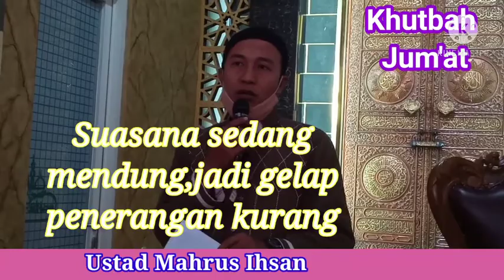keberkahan bulan sya'ban //khutah Jum'at di masjid Raudhatul Falah/ustad Drs.M Ro'in.M.Ag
bulan sya'ban adalah termasuk bulan yg di mulia kan oleh Alloh dan rosulnya dimana setiap amal akan di lapor kan kepada Alloh oleh malaikat nya ada bulan nifsu sya'ban ,,lebih lanjut silahkan lihat khutbah Jum'at sampe selesai,,